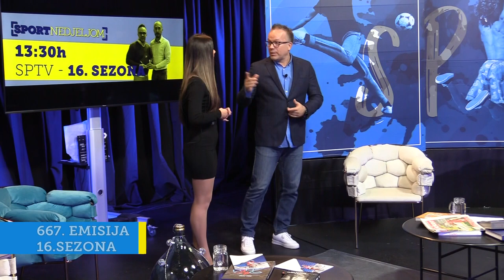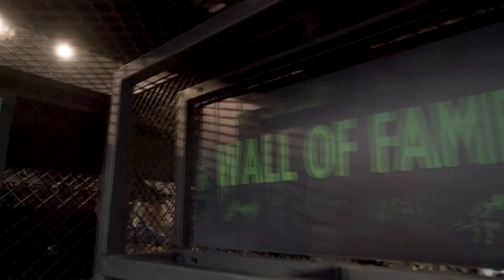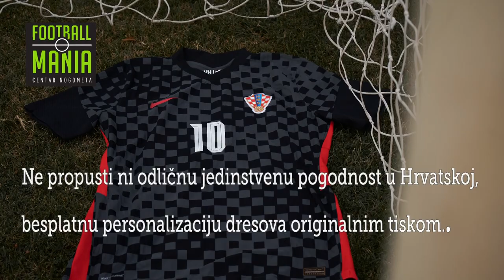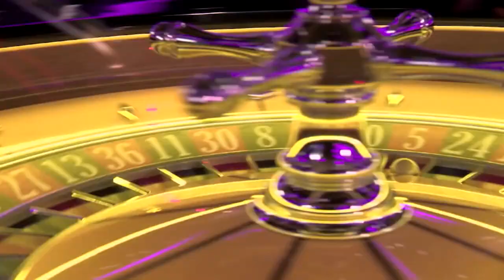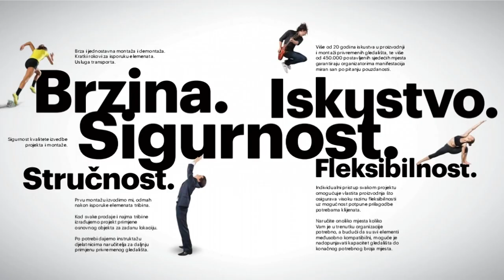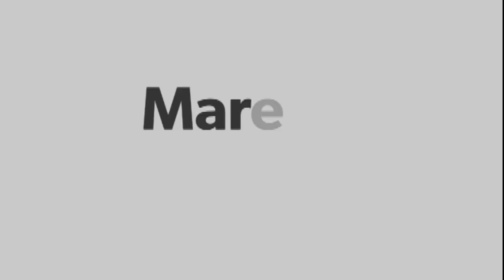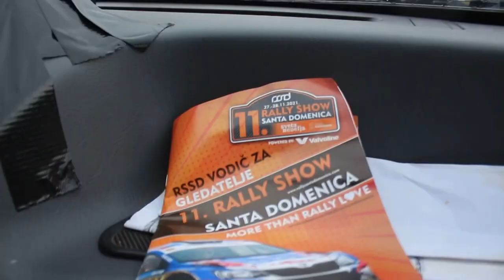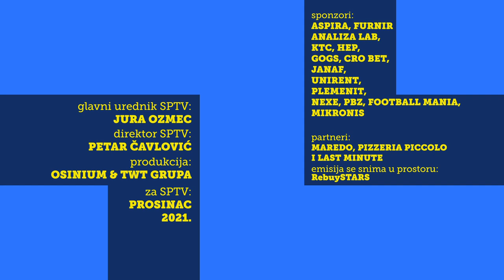"Dalmacija ima svoga kralja, to je Marko Livaja"....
Jedan je od citata iz 667.emisije Sport nedjeljom u kojoj analiziramo Dinamo i Hajduk pred nedjeljni derbi. Gosti su: Ivo Šušak, Marko Lozo i Miki Miljak, u drugom dijelu sjajno gostovanje jednog od najboljih mladih rukometaša današnjice Halila Jaganjca iz RK Nexe, odbojka Mladost i Monza, Rally Santa Domenica i Niko Puljić, sjedeća odbojka iz Osijeka, te Zlatna Pirueta samo su neke od ostlih tema.